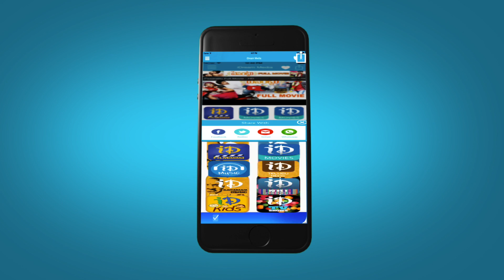Ileana D'Cruz Replaces Rashi Khanna in Akhil Akkineni's Debut Movie | TOLLYWOOD TALES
Watch Akhil Akkineni debut movie updates which is directed by V. V. Vinayak and produced by hero turned producer Nithin under Sresth movies banner. Sayesha Saigal is making her Tollywood debut besides Akhil. Now the latest buzz is that Ileana has agreed to do an item song in Akhil Akkineni's debut movie. In the past also, there were rumors that Rashi Khanna will be doing the item song but Rashi openly rubbished this news.

V. V. Vinayak - Aadi, Tagore, Dil, Lakshmi, Krishna, Yogi

Nithin - Ishq, Gunde Jaari Gallanthayyinde, Jayam, Dil, Sye

S. Thaman - Aagadu, Race Gurram, Businessman, Dookudu, Mirapakaay

Ileana D'Cruz : Happy Ending, Main Tera Hero, Barfi!, Julai, Kick, Devadasu

Anoop Rubens : Soggade Chinni Nayana, Gopala Gopala, Temper, Loukyam, Manam